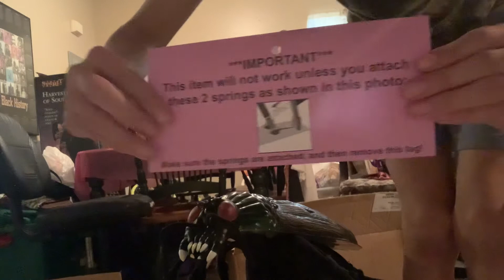Jumping Bug Unboxing and Setup Video Part 3